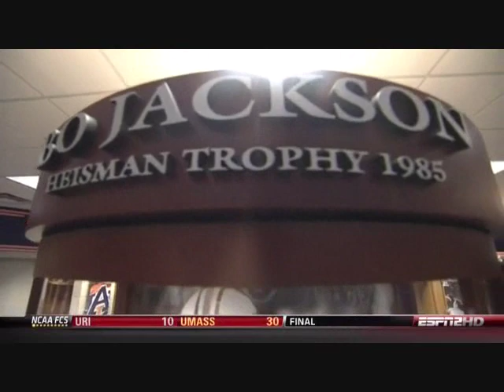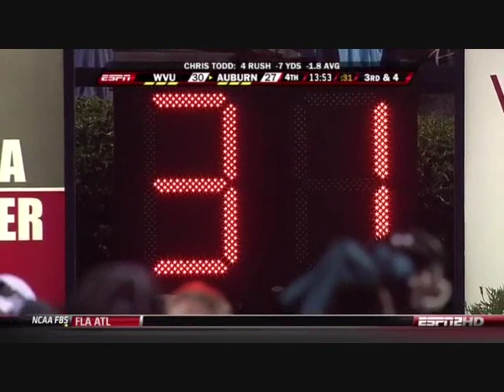West Virginia vs Auburn 2009 - "The Rain Game"